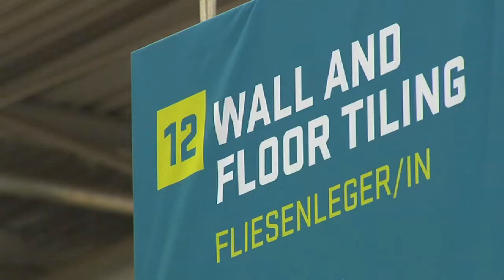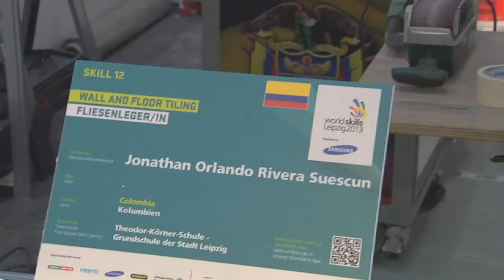WSC2013 Wall and Floor Tiling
Language: Spanish
Skill: Wall and Floor Tiling
Interviewee: Mr Jonathan O. R. Suescun (Competitor) (Colombia)
   Mr Franklin Sanchez (Expert) (Colombia)

Imagery: technical drafts, tiles in different colors, Jonathan working on a tile, sawing and polishing a tile, different Competitors at work, cleaning the finished wall.

Wall and floor tilers fix tiles to provide surface finishes to internal/external, vertical, horizontal, curved, angle and stepped or shaped surfaces. They also fix mosaic, chemical resistant tiles, marble tiles, natural stone and terracotta.

A day at work for wall and floor tilers may include both residential and commerical sectors of the construction industry. They often consult with clients on the design and layout of work projects.